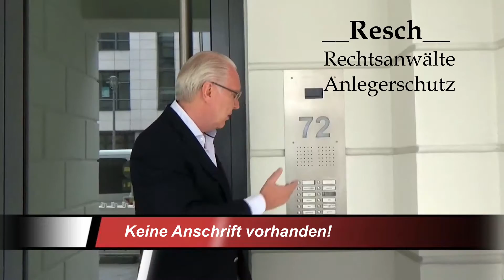Bio Block Kraft ++ Zwangsvollstreckung gescheitert ++ unbekannt verzogen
Anlegeranwalt Jochen Resch berichet live aus der Kronenstr. 72 in Berlin, dem (ehemaligen)  Sitz der Bio Block Kraft.

Unser Standort:
Resch Rechtsanwälte
Ernst-Reuter-Platz 8
10587 Berlin